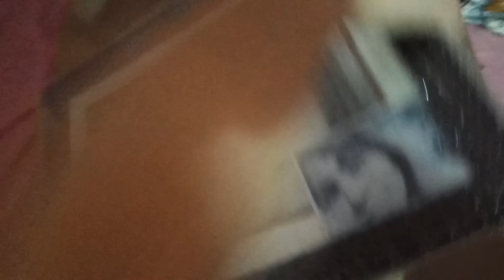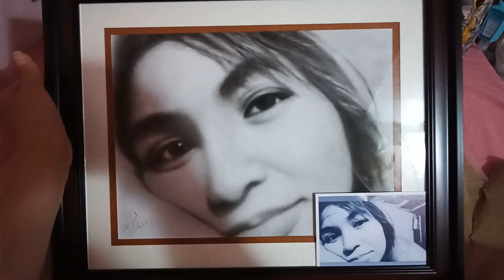THE BEST GIFT EVER!!! | art vlog | ATE Monik